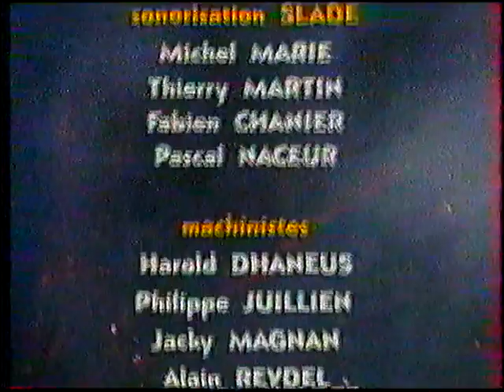interville Yssingeaux Le Puy en Velay 1997